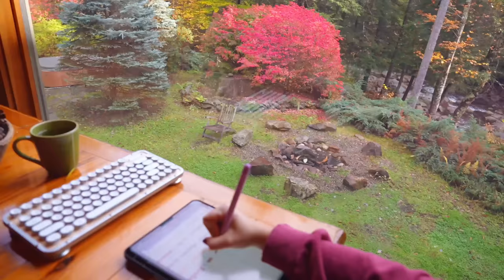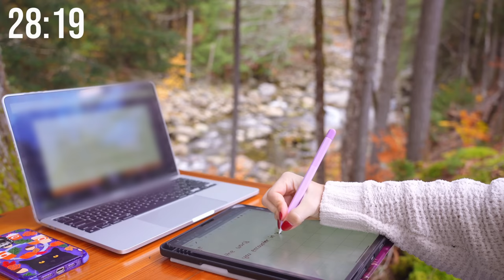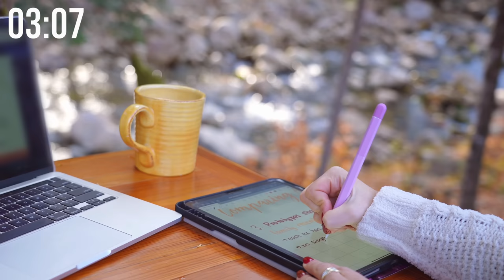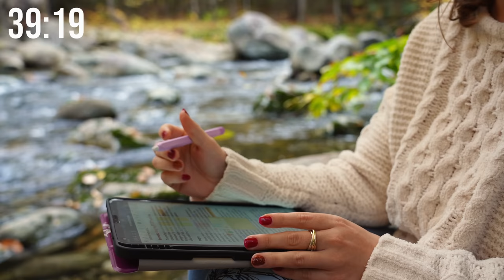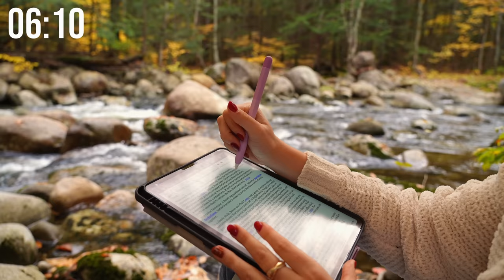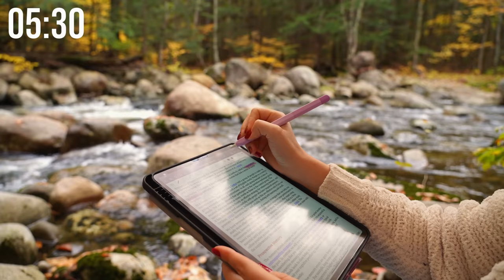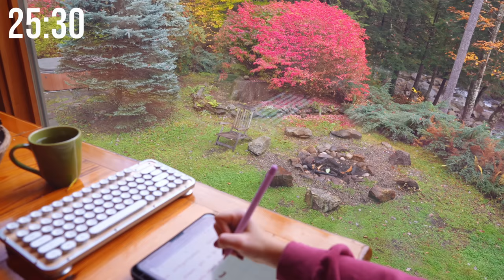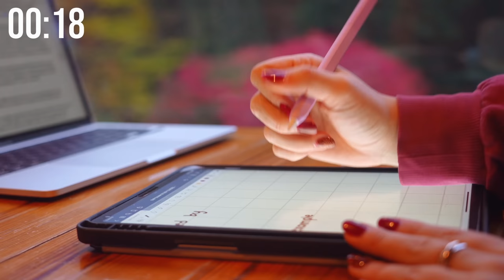3 hour study with me (with breaks) ✨ 50/10 pomodoro with music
CODE: STUDY15

open me:
hi stellars!! I'm finally back with another study with me, and I think this is my favorite one yet! Today you're staying with me on this cozy autumn afternoon at a cabin my family and I visited for a few days this fall in New Hampshire, and you'll be studying with me by a beautiful river, in the cabin, and exploring the mountains and forest around the house and neighborhood! All sessions are Pomodoro style in which you have 50 minutes of work and 10 minutes of a break, divided by a timer (with a countdown during each in the top left corner), and with music during the study sessions and ambience during the breaks (aka background noise). The first session is inspired by Yuru Camp and has both calm lofi and guitar music, the second is inspired by Studio Ghibli soundtracks and has more "cinematic" style music, and the third is calm piano by Pair Piano (from animal crossing new leaf, hehe get it? Because it's autumn themed and there's tons of leaves. ok yeah you get it) with rain sounds in the background and some typing / iPad writing asmr. I hope you enjoy this video and find it helpful and relaxing!!

code: studytosuccess1

Bgm President:
🎵 Tracklist:
moonboy - popcorn